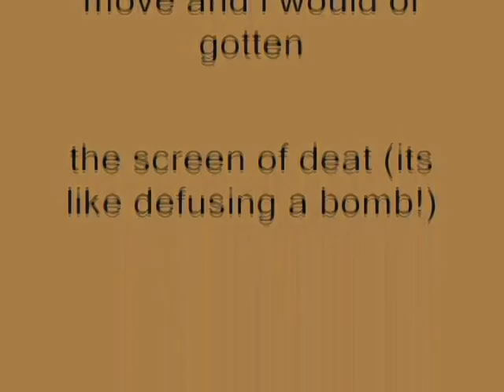Windows XP Installation Music In Haunted G-Major (Made With Audacity)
Made ‎Friday, August 4, ‎2019, ‏‎‏‎6:09:33 pm to ‏‎6:13:24 pm

How To Make Haunted G-Major (With Audacity):

VideoFX

1st: Invert - (Default) or 100% Inversion

2nd: HSL Adjust - Invert Color

3rd: Color Corrector (Seconary) - Invert Color

4th: Gradient Map  - G-Major 4 (Customized)

0;     0,     0,     0,     0
1;     0,     0,     0,     0
2;     0,     0,     0, 255

AudioFX

We'll open Audacity.

After high lighting each track

Effect - Change Pitch...